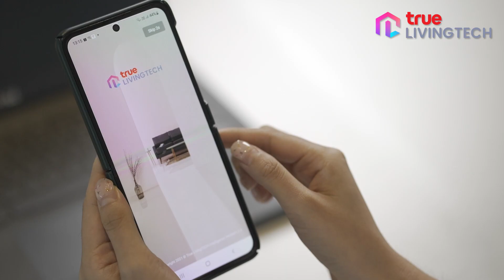กล้องวงจรปิดอัจฉริยะแห่งปีบอกได้เลยว่าควรมี! กับ “Smart CCTV Camera 1080P”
กล้องวงจรปิดอัจฉริยะแห่งปีบอกได้เลยว่าควรมี! กับ “Smart CCTV Camera 1080P” พร้อมรองรับการทำงานได้แบบครบวงจร ด้วยดีไซน์ที่ทันสมัย ติดตั้งง่าย สามารถทำหน้าที่เป็นผู้ช่วยดิจิทัลด้านความปลอดภัย 24 ชั่วโมง ทุกวัน แบบไม่มีพัก มาพร้อมฟีเจอร์ว้าวๆอีกเพียบ

✅ รองรับระบบ Motion Detection & Tracking
✅ ภาพเสียงคมชัด Full HD ทั้งกลางวันและกลางคืน
✅ กล้องหมุนรอบทิศได้แบบ 355 องศา
✅ สื่อสารตอบโต้ได้ผ่านกล้องแบบเรียลไทม์
✅ ควบคุม ตั้งค่า สั่งการ ผ่านแอปพลิเคชั่น LivingTECH